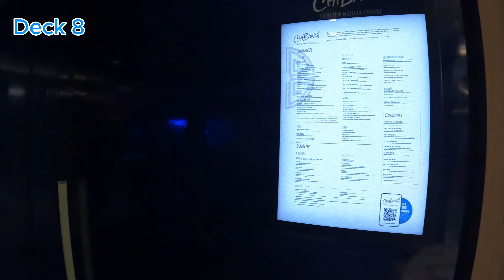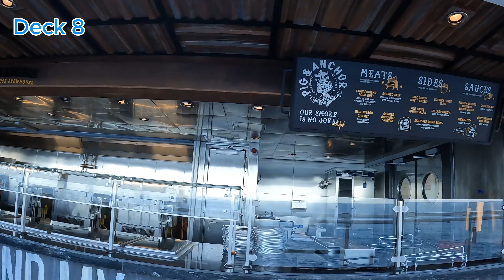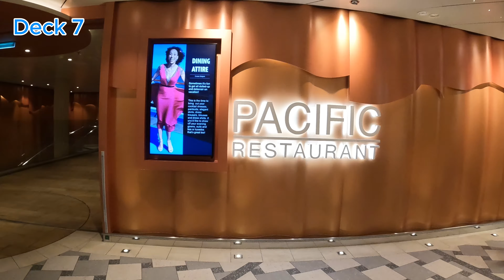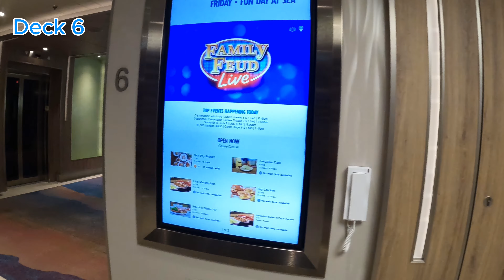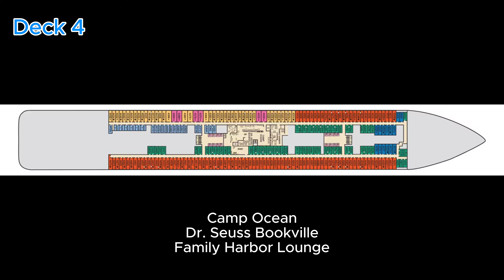Carnival Jubilee Walking Tour 03/30-04/06/2024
Walking tour of the beautiful Carnival Jubilee. Ultimate Playground featuring ropes course, the Bolt rollercoaster, WaterWorks, restaurants, bars, shops and entertainment venues. This ship is amazing!